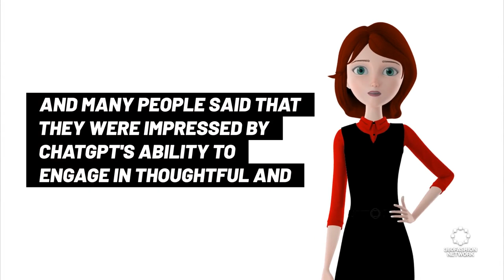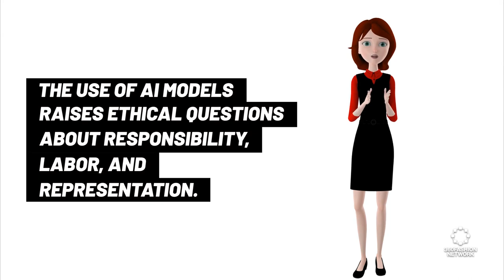AI is rapidly changing the world around us.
◾ Church service with ChatGPT
◾AI in Fashion
◾Styling With ChatGPT
◾ & more!

360Fashion Network is one of the oldest fashion technology communities and companies. You can know more about 360Fashion Network

360Fashion Network was founded by Anina Net, a fashion model with a passion for technology.